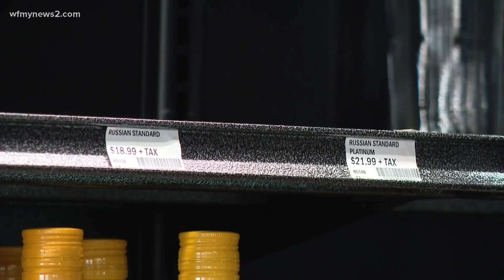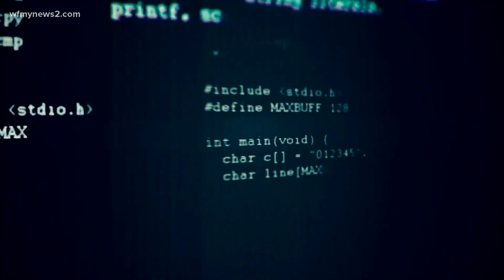Russian sanctions: NC halts alcohol sales and more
Russian sanctions: North Carolina agencies told to stop contracts that benefit Russia

North Carolina Governor Roy Cooper has announced the state will issue sanctions in response to Russia’s invasion of Ukraine.

The order includes, but is not limited to:

1. Alcohol sales: The NC ABC Board asked liquor stores to shelve three different Russian brands.

2. Purchase and contract: The Department of Administration, Division of Purchase and Contract, is directed to end any such contracts with Russian entities.